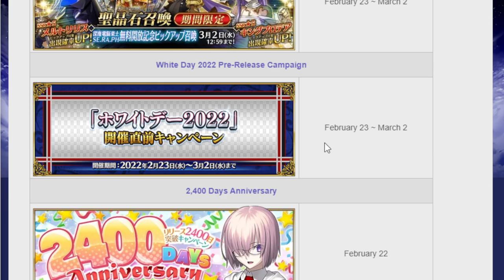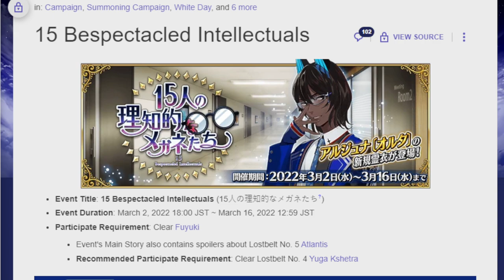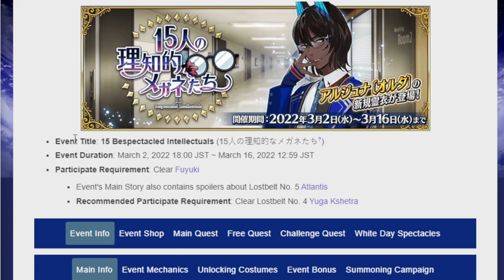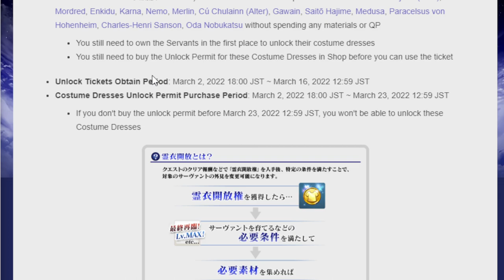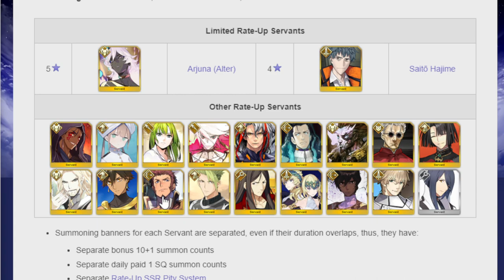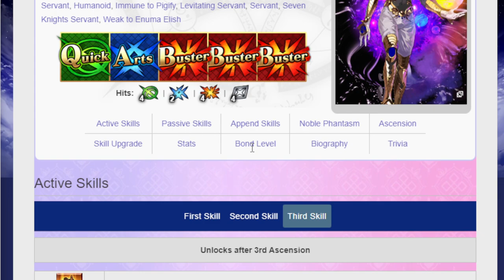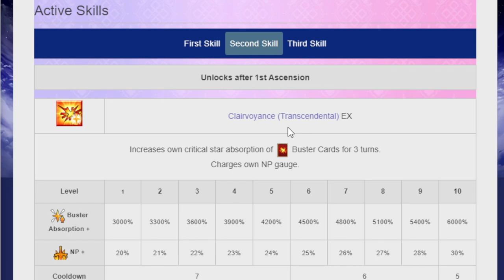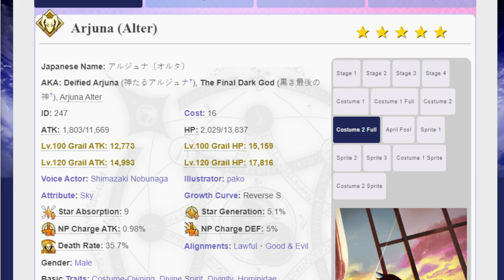Taking a look at upcoming White Day event and Arjuna Alter banner! FGO NA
Don't let Arjuna alter getting a new costume dress distract you from the fact that Archer Arjuna has a fucking monkey

00:00 Intro
01:26 Chaldea Boys Collection 2024
07:43 15 Bespectacled Intellectuals
18:49 ARJUNA ALTER
28:40 End the video Wokey